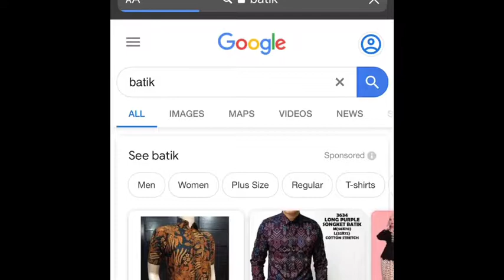History Of Batik